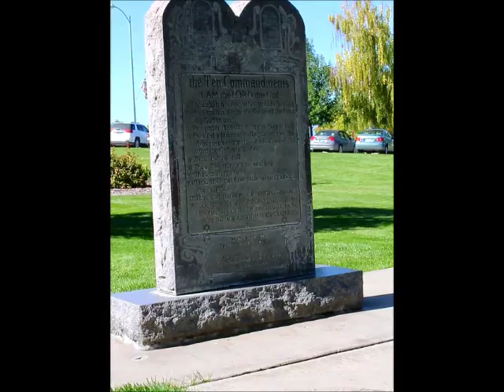Ten Commandments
This 5’ high red granite monument is located on the east side of the Capitol Grounds. It features a double semi-circle shape and contains the “ten commandments” on its main panel framed by other tablets and fraternal imagery.